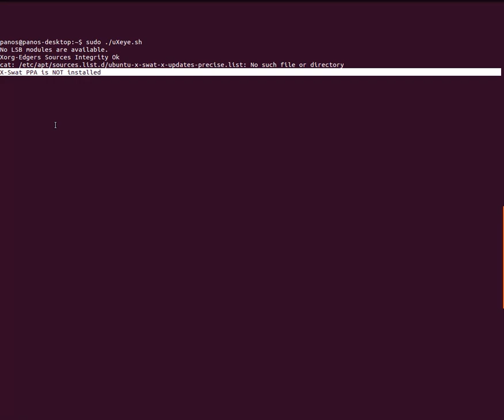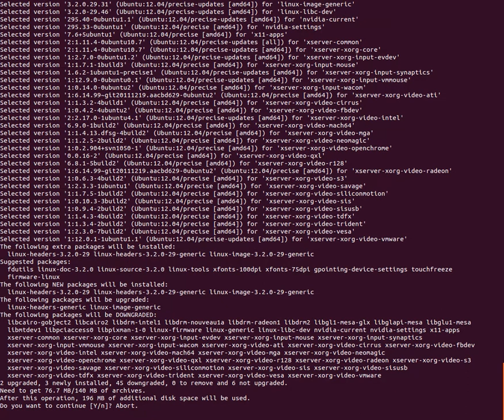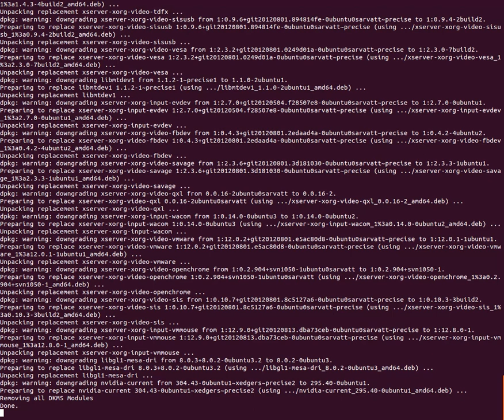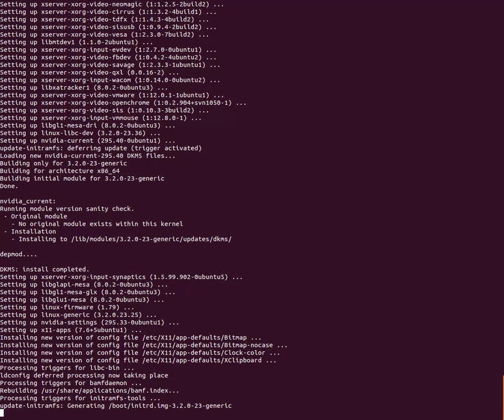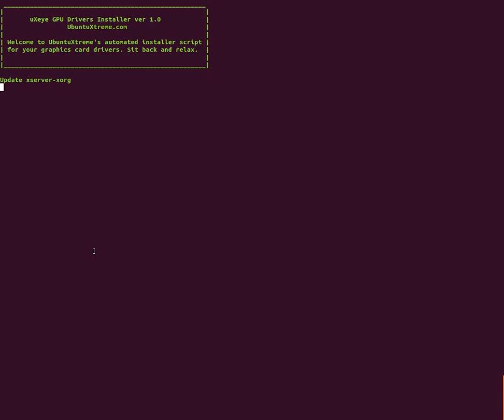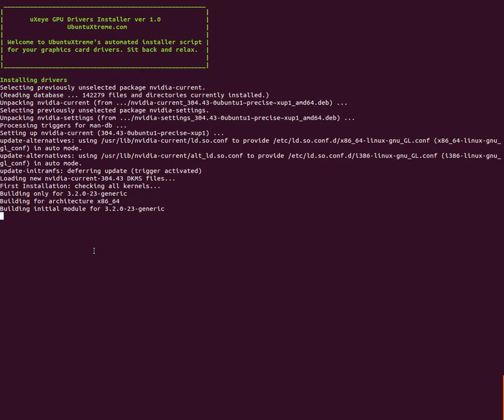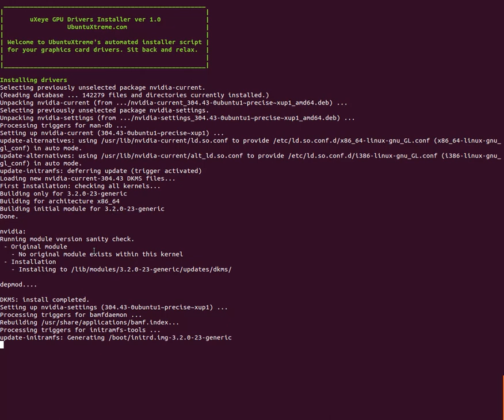How to install nVIDIA drivers from beta (Xorg-Edgers) to stable X-Swat - in Ubuntu